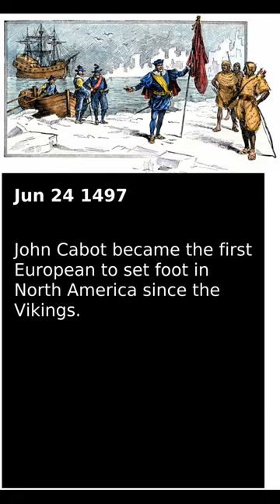THAT happened on 📆 Jun 24?